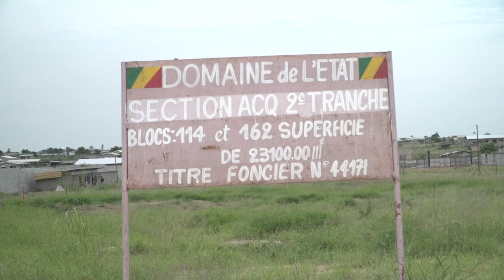01 TRAVAUX DE CONSTRUCTION DU LYCEE DE VINDOULOU